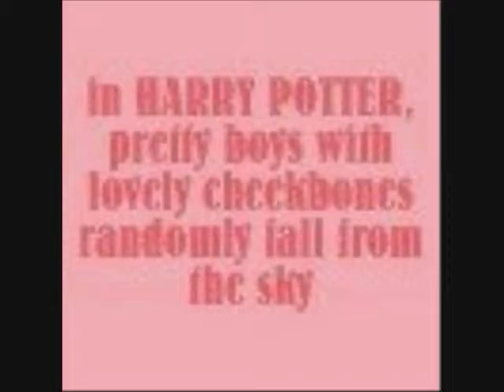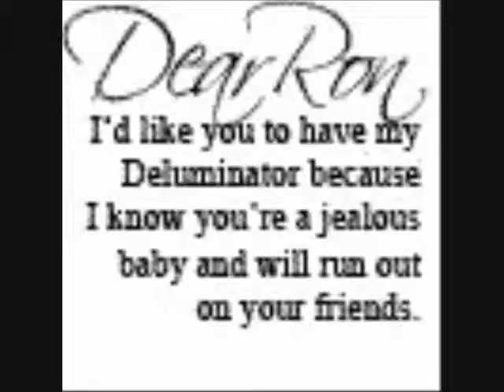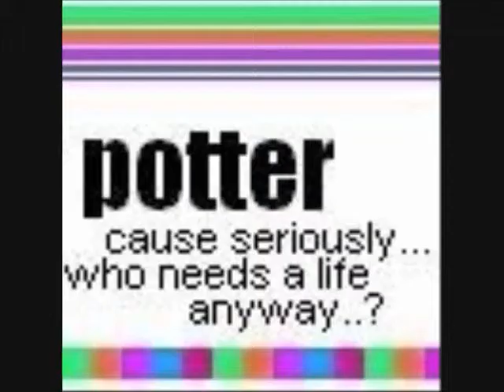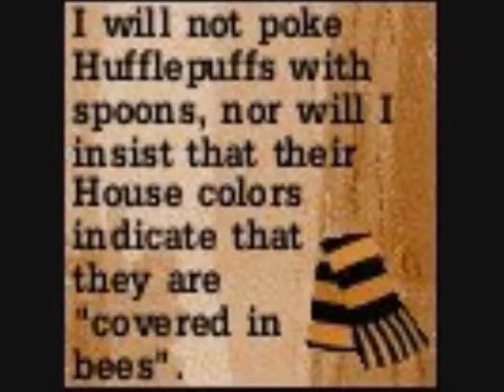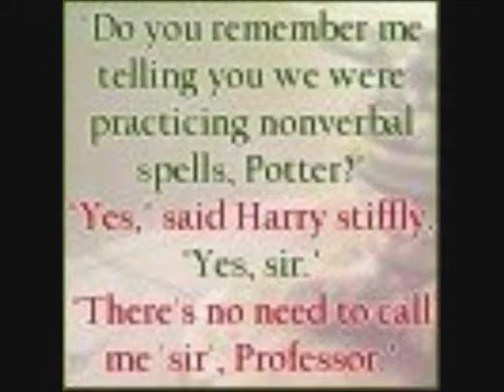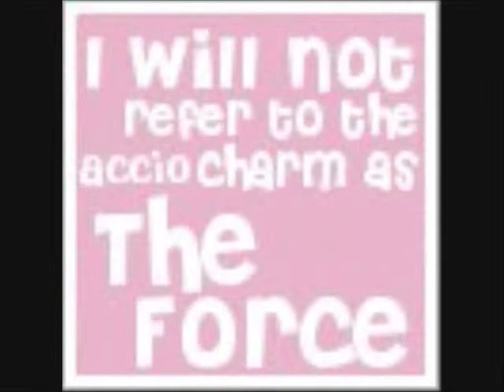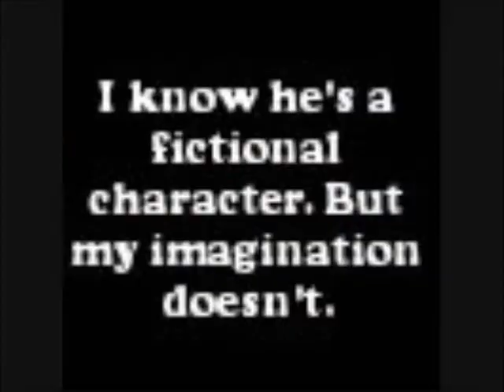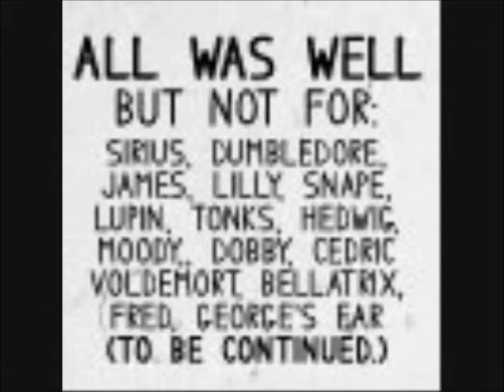Harry Potter Funnies (DH spoilers)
This is a collection of funny Harry Potter pictures and icons I made a while back. It was originally made as an apology to all the people I made cry with the Little Wonders of Harry Potter video I made. If you once again cried because of that video, then I hope to make you laugh or at least smile a little with this one. Enjoy!

Note: I had so many pictures that I had to cram them in, therefore rushing some parts too much to be read properly. Please note the pause button in the corner. It is operational. Thank you. :p